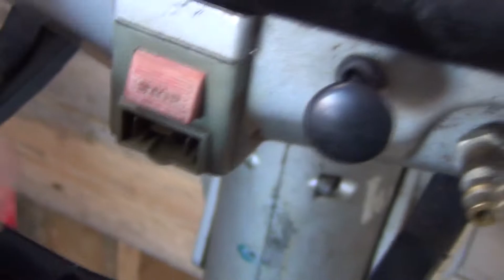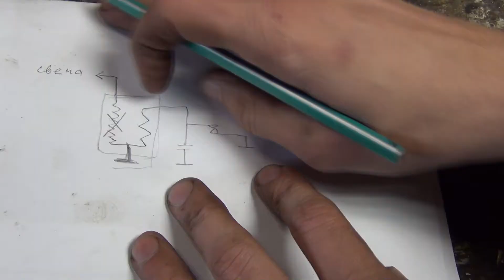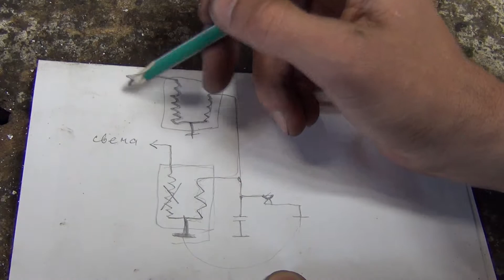TERHI финский старинный лодочный мотор. Ремонт, нет искры, часть 1.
Поломался древний лодочныймотор фирмы TERHI нетискры ремонт . Сгорела катушка зажигания, поставил катушку ТЛМ-3, искра появилась. Искал искру, а пришлось весь мотор перебрать.